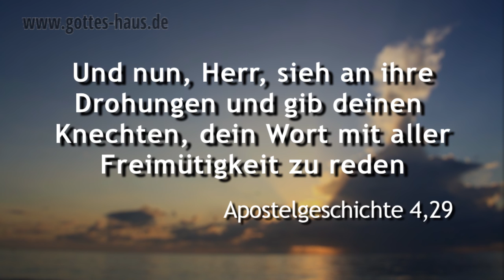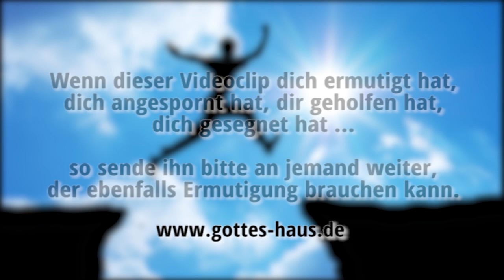Nimm Herausforderungen an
Wir haben ein Statement: „Wir nehmen jede Herausforderung an!". Das bedeutet, dass wir uns nicht von Dingen abschrecken lassen wollen, die uns fordern, die wir noch nie gemacht haben oder die uns aus unserer Komfortzone herauslocken. Mit des Herrn Hilfe wollen wir in alles hineingehen, was er für uns bereit hält.

Entscheide dich doch einfach, Dinge zu tun, die du bis jetzt noch nie getan hast. Entscheide dich, mit des Herrn Hilfe in etwas Neues in deinem Leben hineinzugehen und neue Herausforderungen anzunehmen. Herausforderungen können sich als sehr großer Segen erweisen -- lass dich durch sie nicht abschrecken.

Und nun, Herr, sieh an ihre Drohungen und gib deinen Knechten, dein Wort mit aller Freimütigkeit zu reden
Apostelgeschichte 4,29

Du kommst zu mir mit Schwert, Lanze und Spieß, ich aber komme zu dir im Namen des HERRN Zebaoth, des Gottes des Heeres Israels, den du verhöhnt hast. .. und damit diese ganze Gemeinde innewerde, dass der HERR nicht durch Schwert oder Spieß hilft; denn der Krieg ist des HERRN und er wird euch in unsere Hände geben.
1.Samuel 17,45-47

Unsere Hilfe steht im Namen des HERRN, der Himmel und Erde gemacht hat.
Psalm 124,8